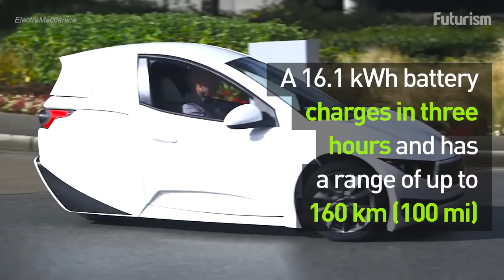The Commuter Car of the Future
Three wheels, one seat and a range of up to 100 miles.